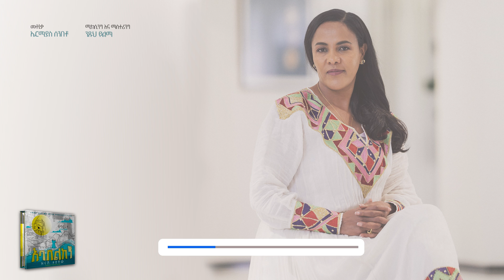Akka Borofni By Zinash Tayachew